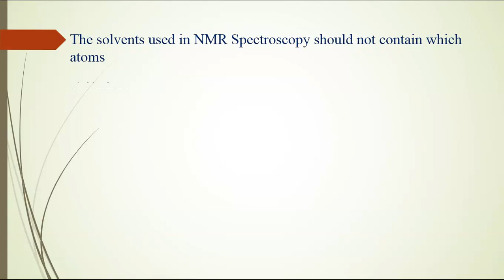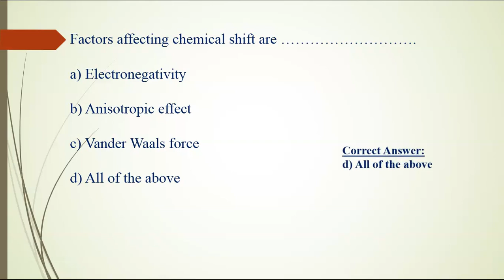MCQ on Nuclear Magnetic Resonance (NMR) Spectroscopy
Video lecture series For Final.Yr.B.Pharm/NIPER/GPAT students. MCQs are as per SPPU Syllabus of Final.Yr.B.Pharm Pharmaceutical Analysis.